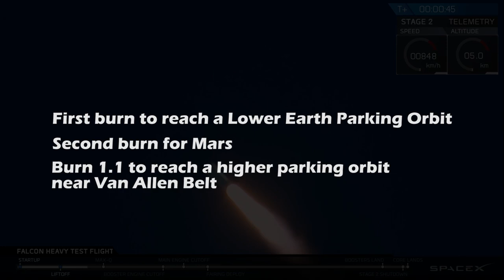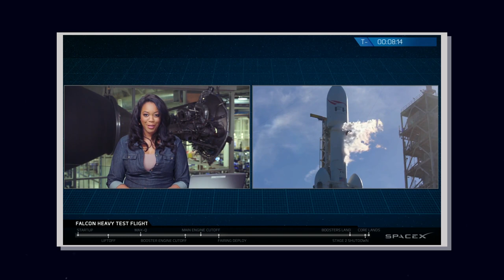Falcon Heavy Future & Launch Recap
Falcon Heavy Launch Recap and what happens in the future.